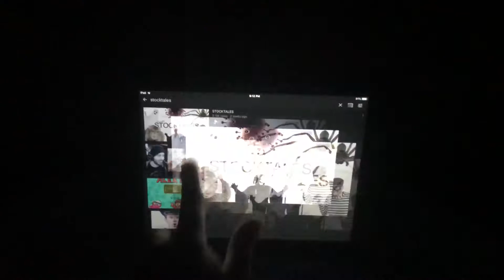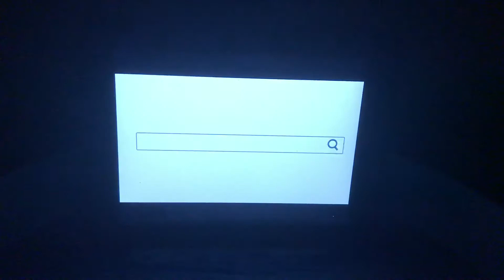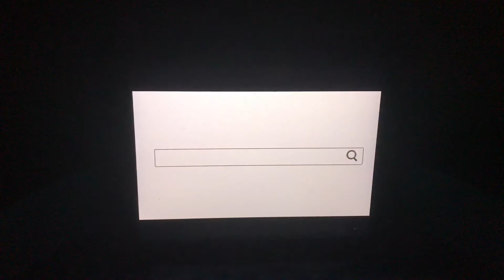STOCKTALES reaction by cringe kids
CRINGY